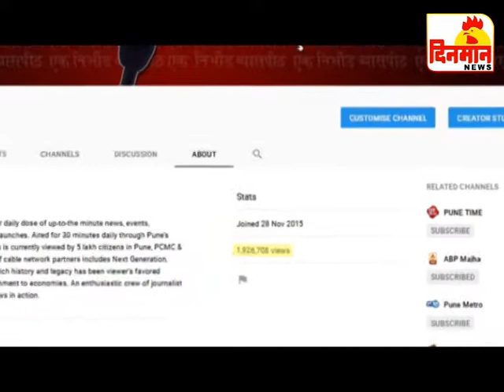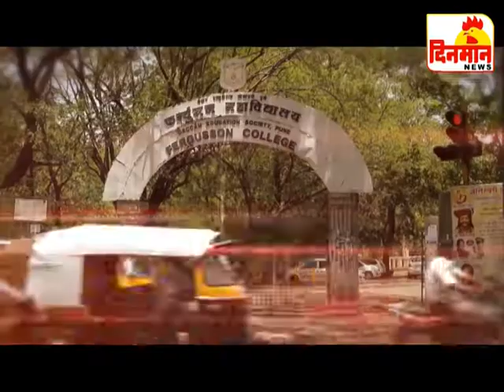19 Octomber 2018 दिनमान बातमीपत्र